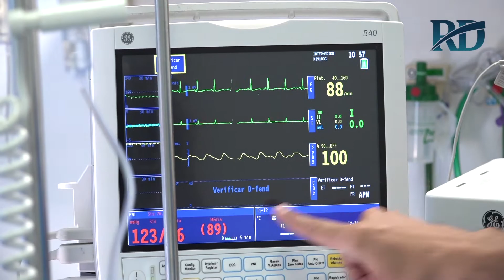Anestesia causa queda de cabelo? | Dr. Ricardo Drummond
🤔 Mito ou verdade? Meu cabelo começou a cair depois que fiz uma cirurgia, ouvi dizer que é por causa da anestesia… Será?

🔹Vamos lá: O que desencadeia o efeito é o estresse pré e pós cirúrgico. (Tem até um nome para isso: Eflúvio Telógeno ), que é o nome dado à queda de cabelo reversível após um evento estressante.
🔹 É importante saber que o eflúvio telógeno acontece por fatores emocionais e não apenas após procedimentos cirúrgicos como perdas na família, acidentes, estresse no trabalho, entre outros.
🔹Procure ajuda de um tricologista para um tratamento adequado e procure ter mais qualidade de vida com uma alimentação saudável, exercícios e o mais importante, curta o seu sonho realizado de ter feito uma cirurgia plástica!
🔹 Comenta aqui, você já tinha ouvido falar sobre esse mito?
🔹Assista ao vídeo e saiba mais! 🎦
🔹Restou alguma dúvida? Procure um cirurgião plástico de sua confiança, e marque uma consulta!⠀

⚜ Dr. Ricardo Drummond | Cirurgião Plástico Especialista pela Sociedade Brasileira de Cirurgia Plástica⠀🔹CRM 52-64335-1⠀
📍Consultório na Barra da Tijuca.⠀
Av. Ayrton Senna, nº 2600 Link Office 3 Portaria 1 sala 401
Barra da Tijuca - Rio de Janeiro /RJ
Agendamento de consultas:

Médico formado pela Universidade Federal do Estado do Rio de Janeiro (UNIRIO), em 1997. Realizou especialização ( Residência Médica) em Cirurgia Geral no Hospital Gaffreè e Guinle e Cirurgia Plástica no Hospital do Andaraí. Participa ativamente de Congressos, Jornadas, Simpósios e cursos de atualização em Cirurgia Plástica.

Especialista em Cirurgia Plástica pelo CNRM/MEC, CFM, SBCP/AMB.